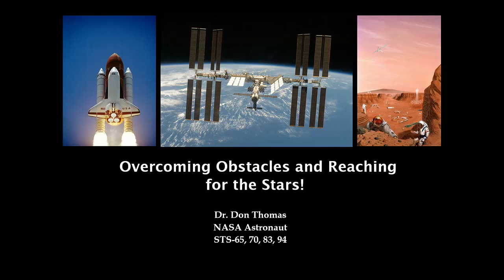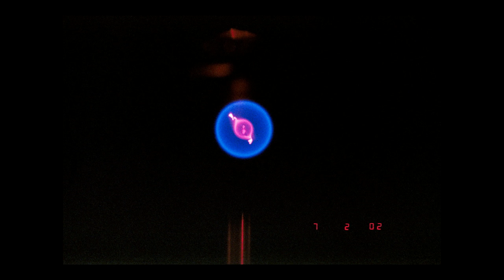SSEP2016 - Dr. Don Thomas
The sixth annual Student Spaceflight Experiments Program (SSEP) National Conference was held at the Smithsonian's National Air and Space Museum on June 29 and 30, 2016.  This student science symposium allowed student teams from all over the United States and Canada to share their designs and results for experiments conducted on the International Space Station.

This video includes the presentation: “Overcoming Obstacles and Reaching for the Stars!” by Dr. Don Thomas, NASA Astronaut, STS-65, 70, 83, 94.